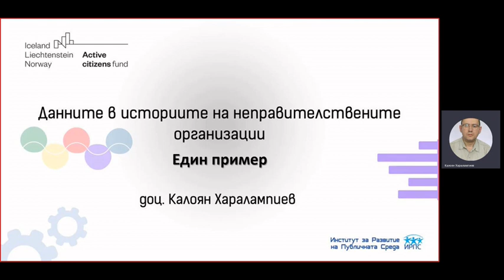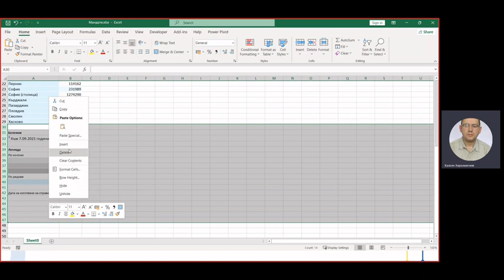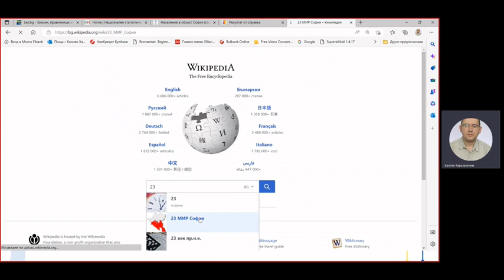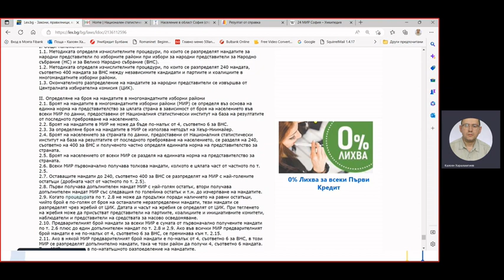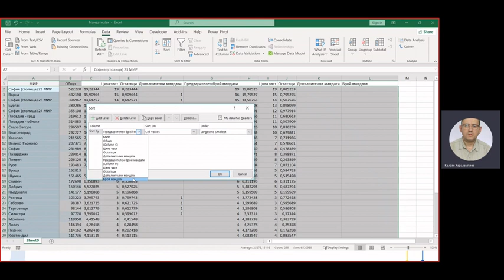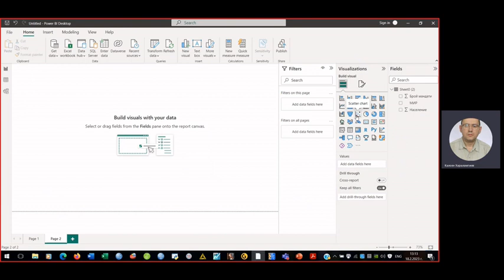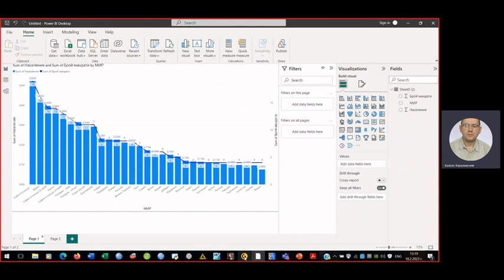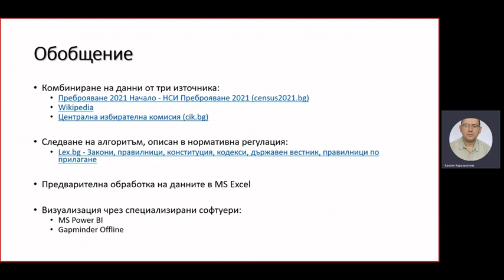Работа с институционални данни - пример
Доц. д-р Калоян Харалампиев показва през конкретен пример основните правила при работата с и визуализацията на данни.